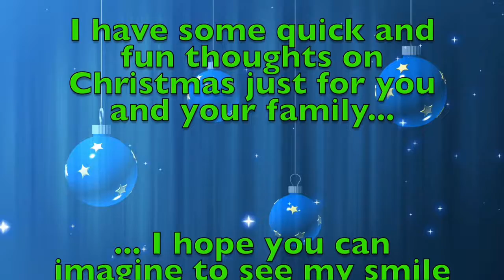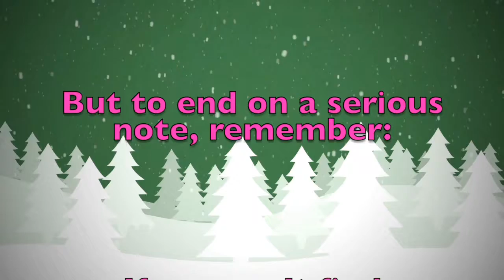Merry Christmas Kallikrates! A special message just for you.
Merry Christmas dear Kallikrates! These are a few personalised thoughts just for you! Did you like them? Would you send your Christmas wishes to your other friends...? On this youtube channel you will find videos for all kinds of names and nicknames. So, what are you waiting for? Surprise your friends by sending them a personalised video!